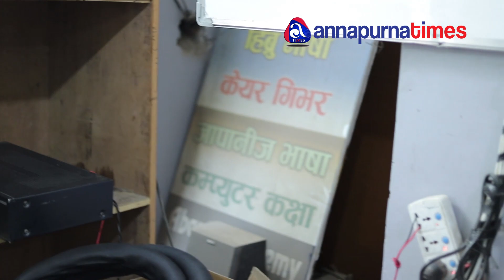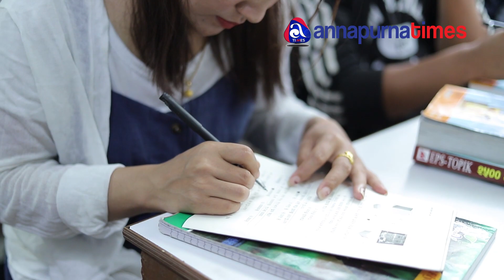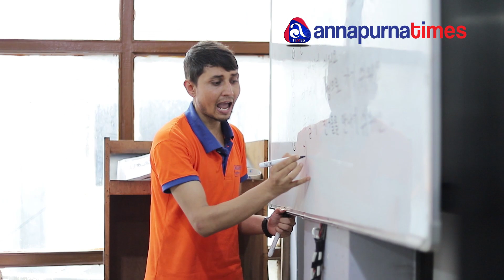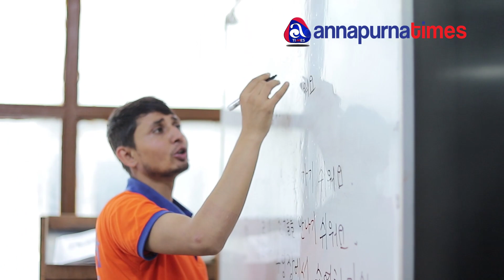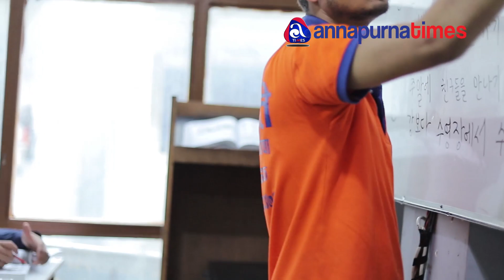EPS TOPIK को Skill Test यस्तो हुन्छ, यसरी सिक्नुहोस् सजिलो तरिकाले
यो भिडियो तपाईलाई मन परेको छ भने लाईक, सेयर र कमेन्ट गर्नुहोस् ।